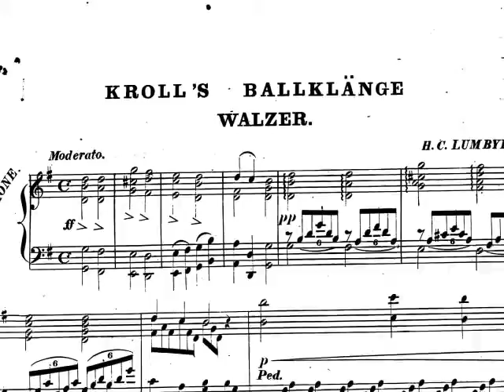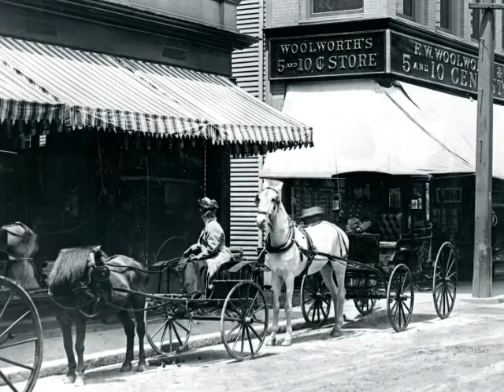Kroll's Ballklange Walzer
Composed by H.C. Lumbye and arranged for piano by Carl Bergmann. The Germania Musical Society performed this during their summer seasons in Newport, Rhode Island.

Carl Bergmann was the conductor of the Germania Band and also a cellist with the ensemble.

The photos are of life in Newport